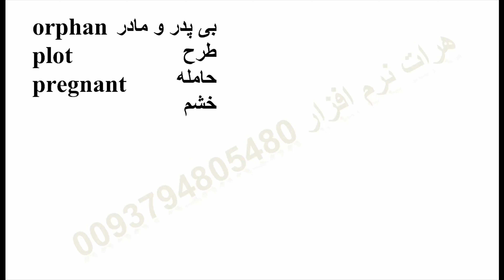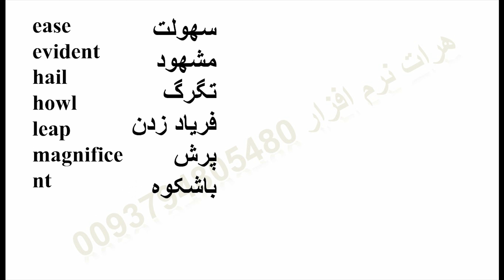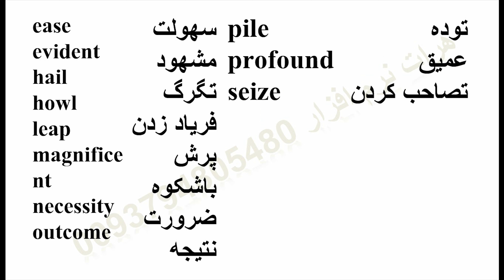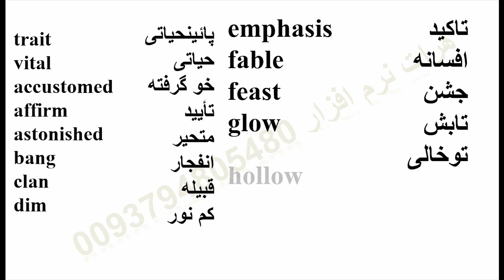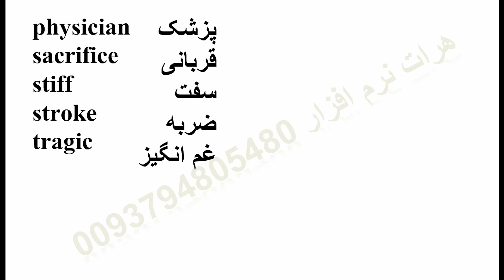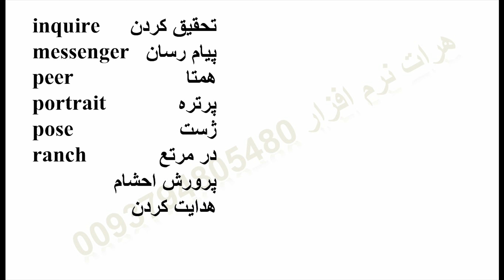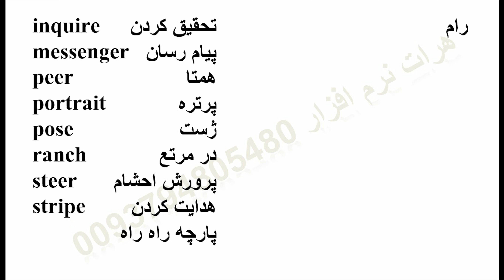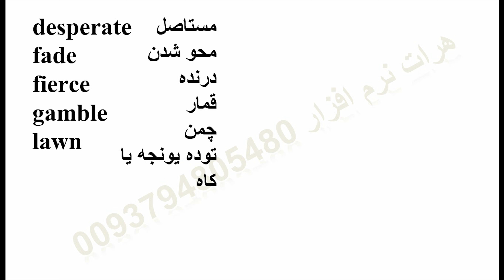دانلود رایگان روش های جدید مطالعه یادگیری آسان لغات زبان انگلیسی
کتاب دوم درس41 -ما در حال ساخت آموزشهای مختلف هستیم نظر شما برای ساخت آموزشهای  بهتر  ضروری میباشد لطفا" پیشنهاد و انتقاد خود را با ما در میان بگذارید